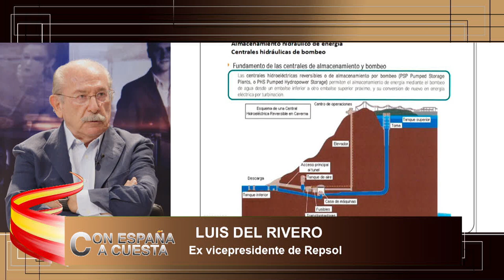💥LUIS del RIVERO exvicepresidente de REPSOL💥,ESPAÑA con SÁNCHEZ ha perdido su SOBERANÍA ENERGÉTICA